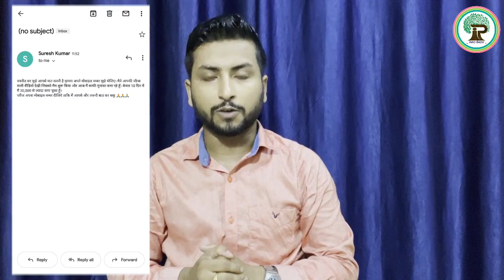ईमेल में मेरे Subscriber ने क्या कहा ? रोज ₹3,000 कमाने की बात | Business Idea | Info Radix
★ मेरे social media handle के लिंक

My editor : Ayush
Check him out at instagram and follow him

🔴 YouTube की और वीडियो देखने के लिए नीचे लिंक पर क्लिक करें

● मेरे कुछ और वीडियो को आप देख सकते हैं। उनके लिंक मैं नीचे शेयर कर रहा हूँ